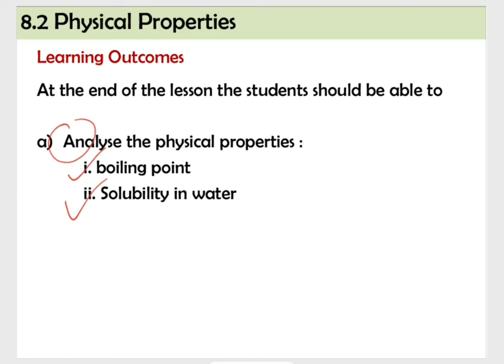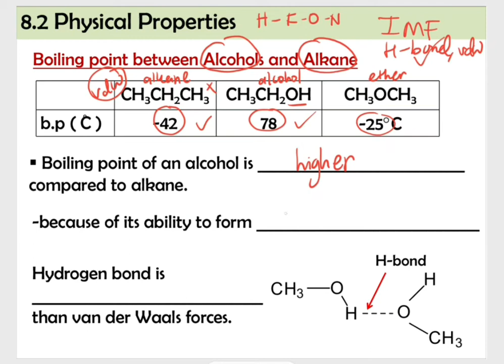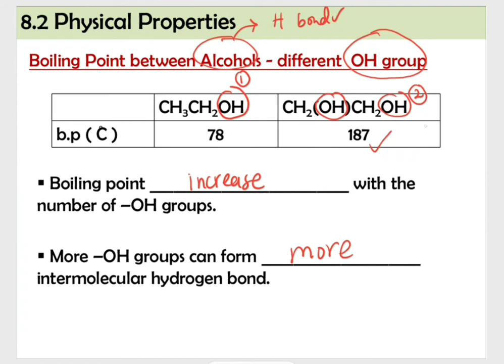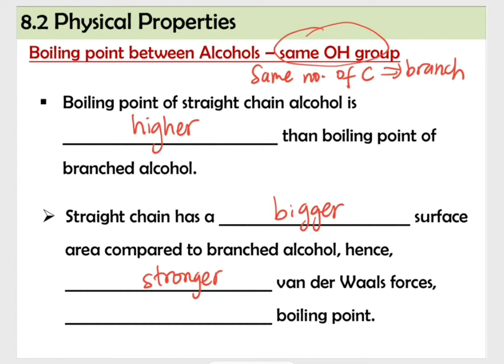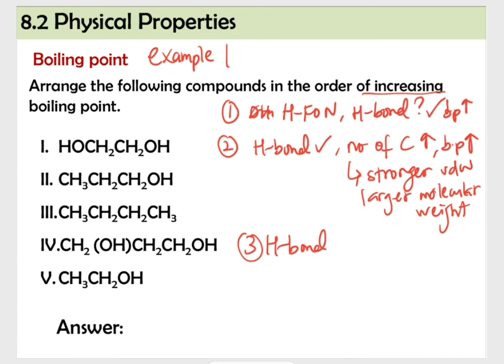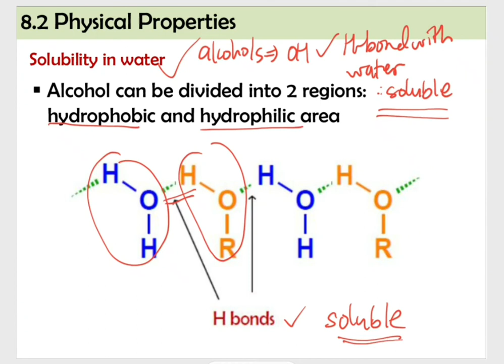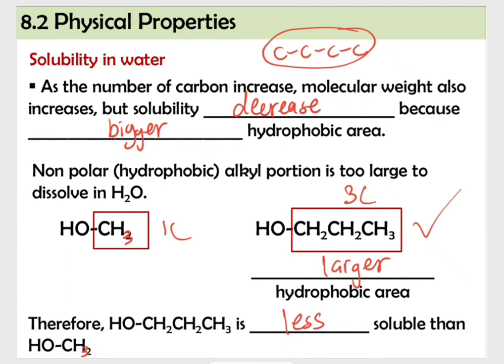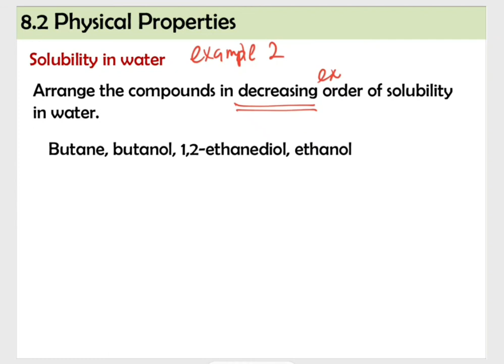8.2 Physical Properties of Alcohols